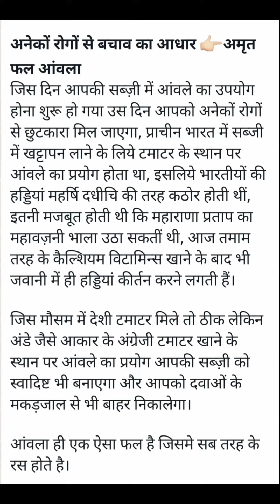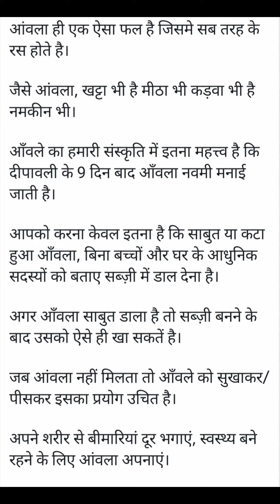Amrit Fal Amla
A-374, Sector-23
Sanjay Nagar
Ghaziabad (U.P) 201002